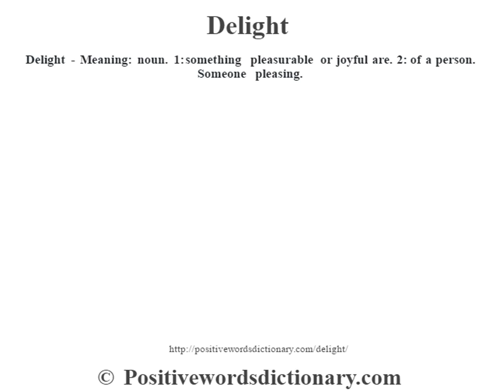Delight definition | Delight meaning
Delight definition. Find out the meaning of Delight and the meaning of many other positive words at positivewordsdictionary.com